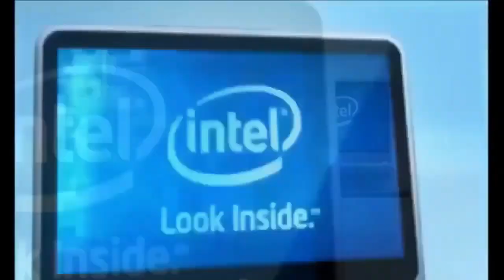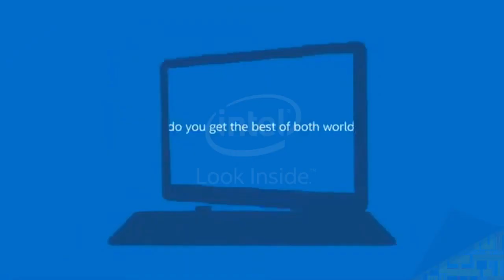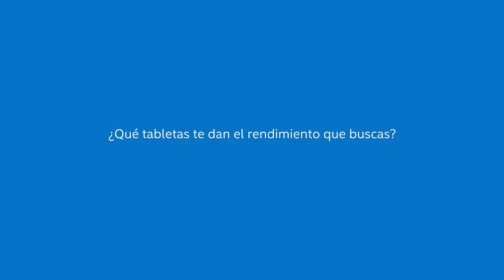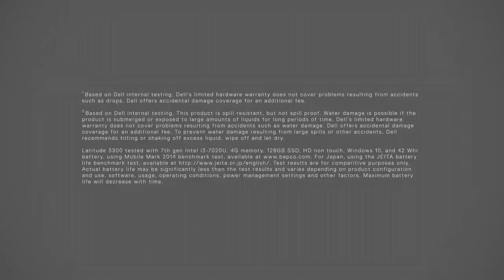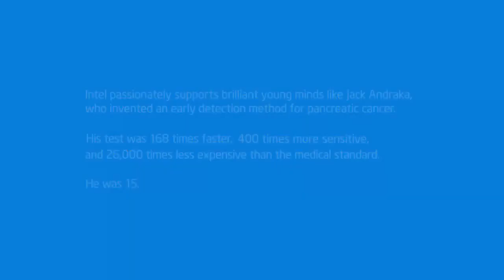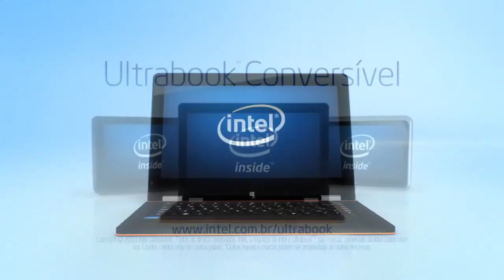my favourite intel logos